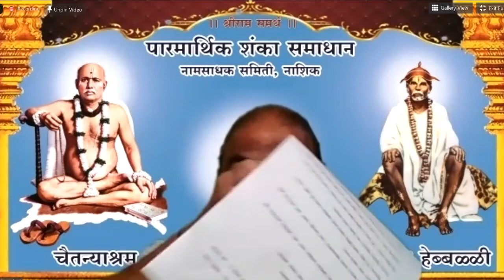Shanka Samadhan 31 (Marathi)